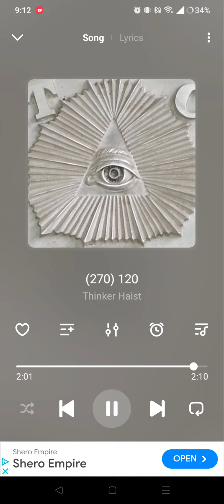Thinker Haist (270) 120 Produced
Produced by ‎@jetsmusic_
"Written" by Thinker Haist
Engineered by Thinker Haist
Mixed by Thinker Haist

the cup runneth over...

Rented a Demon to step out my element just for the hell of it/
Got a rifle in the trunk wit a magazine longer than the nose on an elephant/
Whipping 270 bout to go 120 round the curve getting hella bent/
This the shit you write home bout niggas might wanna go and tell a friend/
Whipping 270, prolly going 120/

Go 120 watch a Demon mash
I just pray to God that I don't crash
I don't act pretentious just sacrilegious
I just pray it all weighs, when I look up I cook up
Cause I might do the dash and it's digital don't try to pass I'ma dip on you
Don't dis', gotta compact... And I will spin on you
Always connect like a Bluetooth give a fuck about nigga who's who
I don't play those games that's lose/lose
1-2 I don't take no losses I just count my profit I just stack my dollars
I was down to one $20, I was really down bad
I was down to one $20, I was down to one